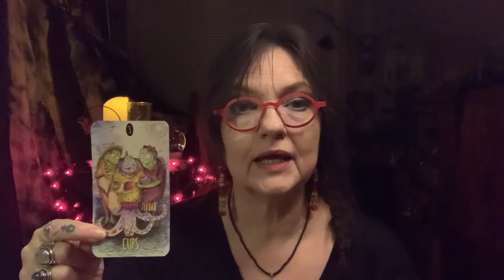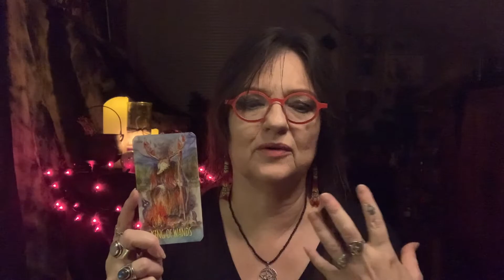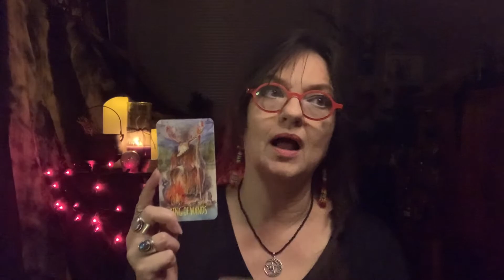You don’t have to be happy!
Feeling crappy is just part of life and telling everyone you’re fine, or happy all the time, or worse, telling others to just decide to be happy all the time is inauthentic and toxic!

Be authentic with yourself and others and live your best life with all of its good and bad times.

Let’s get real and try this three card spread to see how this is affecting you and those around you.

Check out IGTV and Instagram @monicabodirsky